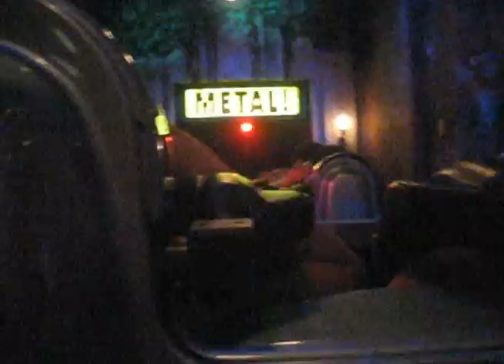Huevos @ MGM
Video Footage of the "Huevos" trip to Orlando the weekend of "5 de Mayo: Huevo en Disney"